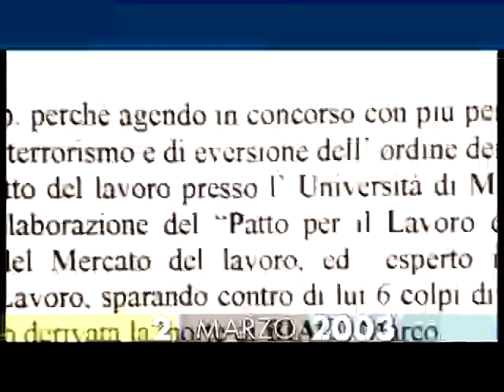2 marzo 2003 Scontro a fuoco durante l`arresto dei nuovi leader delle Br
Il sovrintendente della Polfer Emanuele Petri, in servizio sul treno regionale Roma-Firenze, ferma 2 passeggeri durante un controllo di routine: sono Nadia Desdemona Lioce e Mario Galesi. I due sono i leader delle Nuove Brigate Rosse, responsabili degli omicidi di Massimo D’Antona, il 20 maggio 1999, e di Marco Biagi, il 19 Marzo 2002. Una volta scoperto, Galesi apre il fuoco contro gli agenti. Nella sparatoria che segue, Emanuele Petri e lo stesso Galesi perdono la vita. Nadia Desdemona Lioce viene arrestata e si dichiara da subito prigioniera politica. Dal materiale rinvenuto sul treno e nella borsa della Lioce (documenti, floppy disk e due palmari), gli investigatori riusciranno a ricostruire l’intera rete delle Nuove Brigate Rosse. Nei mesi successivi, tutti gli appartenenti all’organizzazione verranno arrestati.